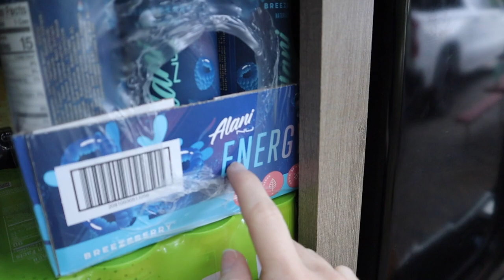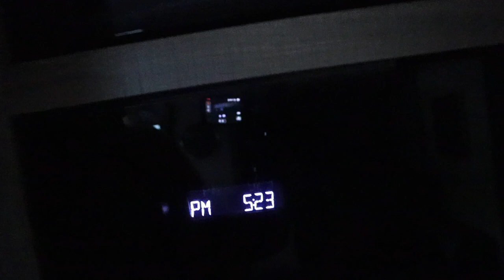TWO WEEKS IN! First Time Travel Nurses! Full-Time Camper Living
Watch along from Trevor and my first night off orientation to two weeks within this assignment! There's some ups, some downs, and a few tips and tricks in
between. You also get an insider view of what living in a camper full-time looks like.

Make sure to keep your eye out for our next upload if you'd like to know more about the surprise twist included!

Editting Software: iMovie, Canva
ScrubCAPSTravel Branding: @neogracecreative